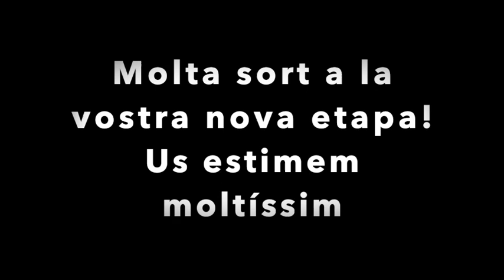Acte de graduació 6è